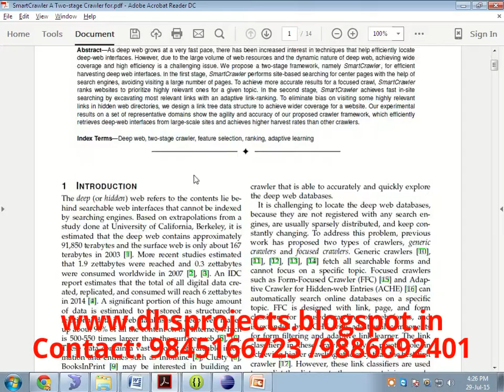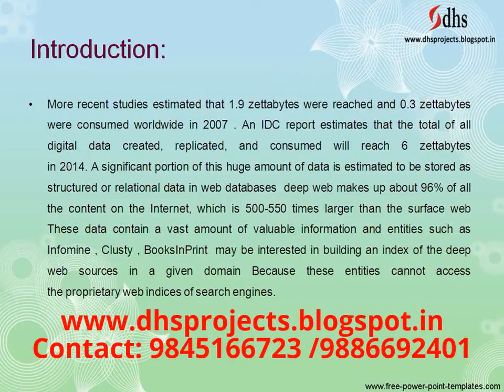Smart Crawler A Two stage Crawler for Efficiently Harvesting Deep Web Interfaces|IEEE 2015